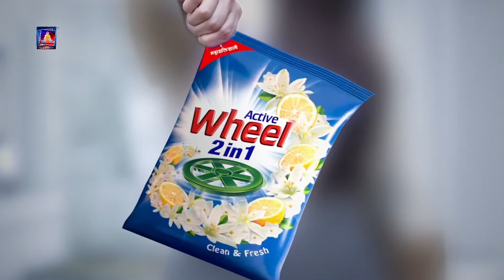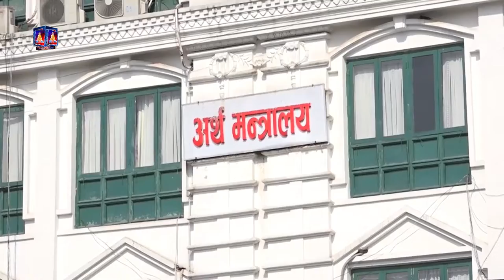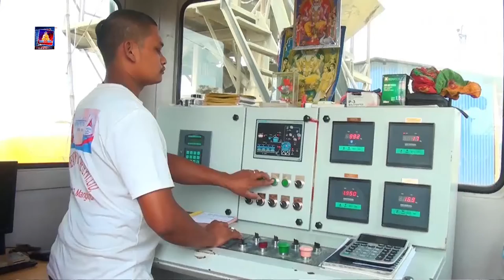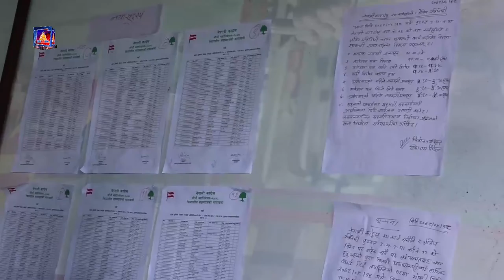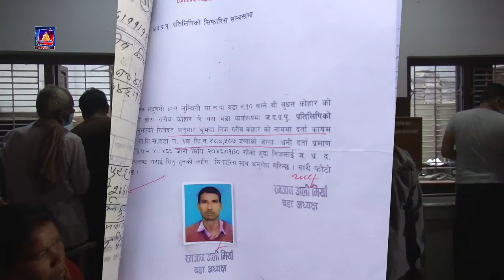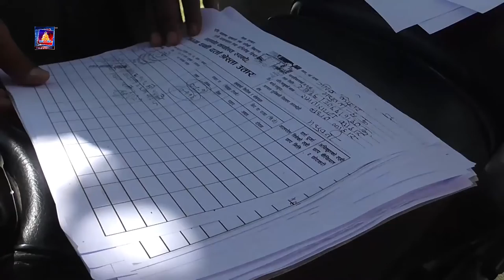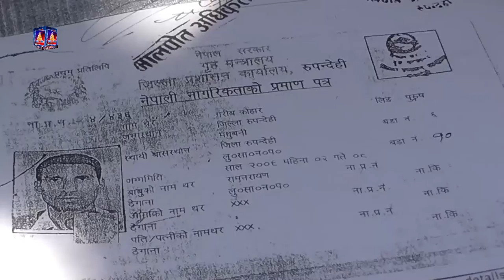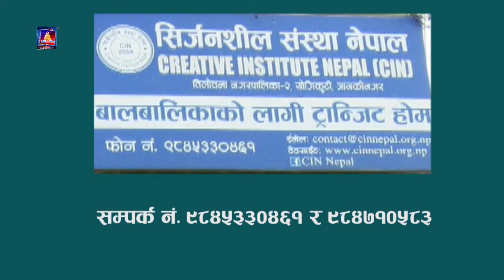बुद्ध समाचार //BUDDHA SAMACHAR